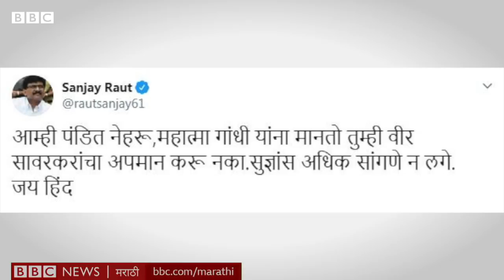सावरकर वाद: राहुल गांधी विरुद्ध शिवसेना | Savarkar controversy: Rahul Gandhi speech vs Shiv Sena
"माझं नाव राहुल सावरकर नाही, राहुल गांधी आहे. सत्य बोललो, त्यासाठी माफी मागणार नाही. मरेन मात्र माफी मागणार नाही," असं वक्तव्य काँग्रेस नेते राहुल गांधी यांनी केलं.
राजधानी दिल्लीत काँग्रेसतर्फे आयोजित 'भारत बचाओ रॅली'मध्ये ते बोलत होते. त्यावर शिवसेनेने "आम्ही पंडित नेहरू, महात्मा गांधींना मानतो, तुम्ही वीर सावरकरांचा अपमान करू नका," अशी प्रतिक्रिया दिली आहे.
त्यामुळे सावरकरांवरून पुन्हा काँग्रेस आणि शिवसेनेत तणाव निर्माण होणार का, असा प्रश्न पुन्हा उपस्थित होतोय.
राहुल गांधी: सावरकर माफी प्रकरण नेमकं काय आहे?